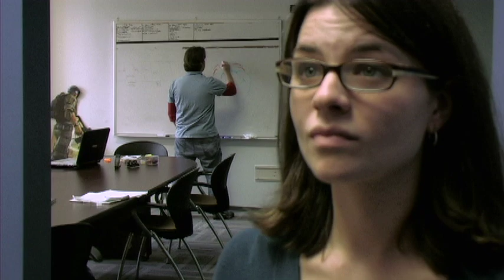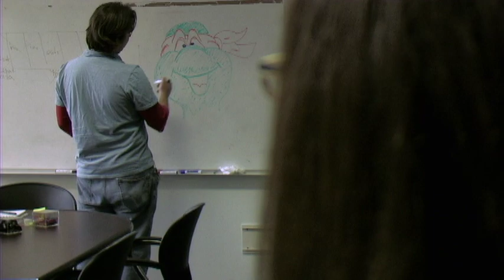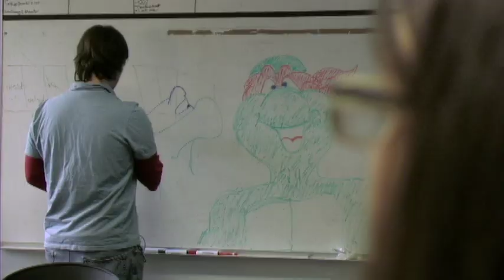LTD EXTRAS: "Producers Lounge"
Courtney is put on the spot while Caleb showcases his love of Ninja Turtles.